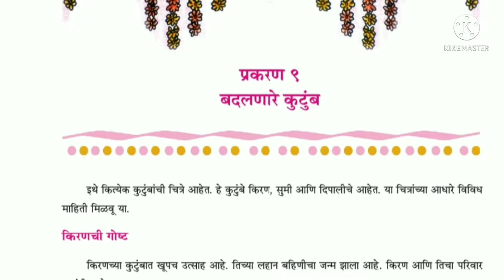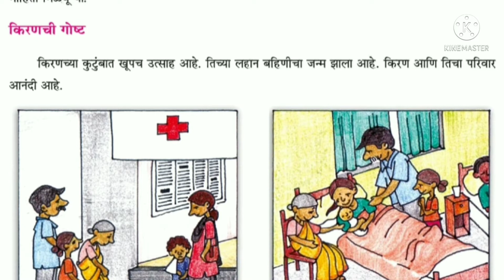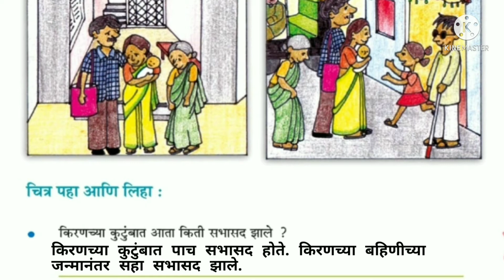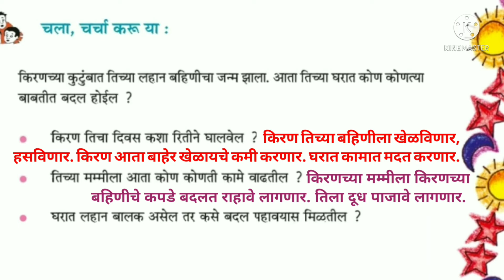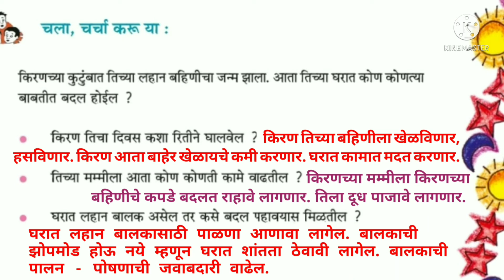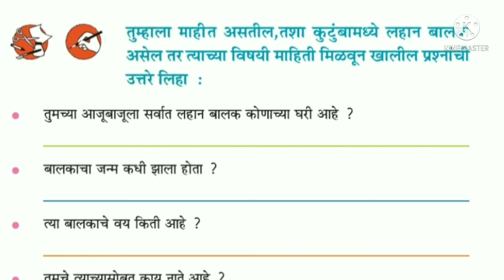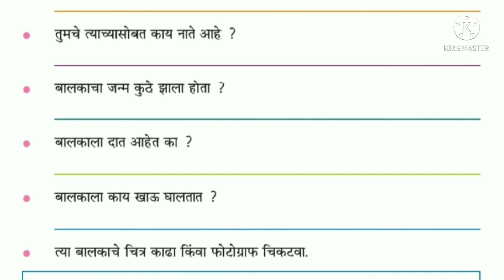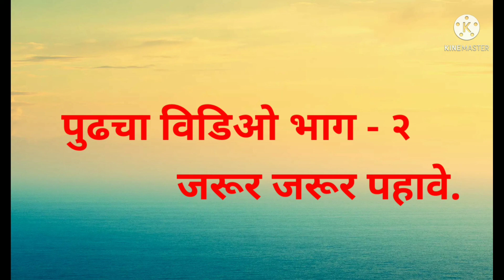इयत्ता-४/पर्यावरण/९-बदलणारे कुटुंब/पाठाची समजुती/भाग-१/प्रथम/सत्र मराठी माध्यम